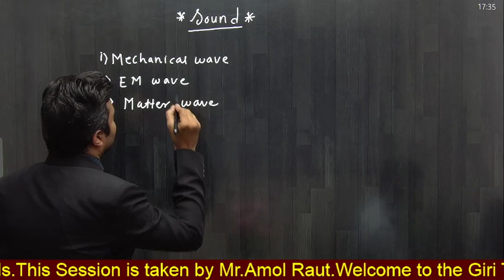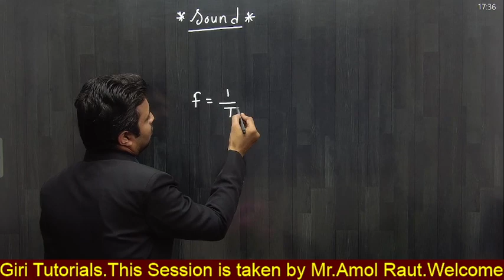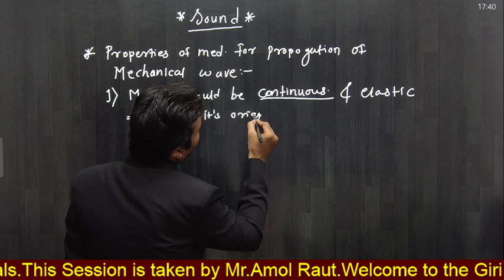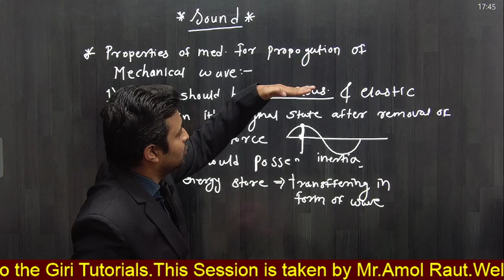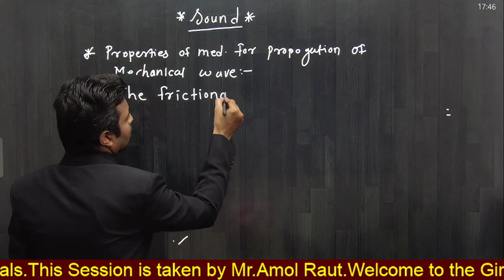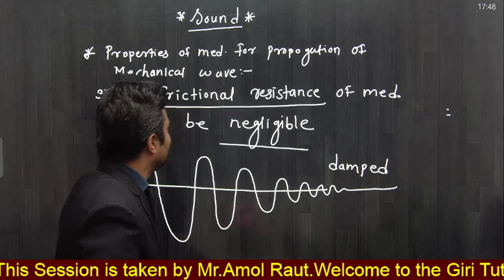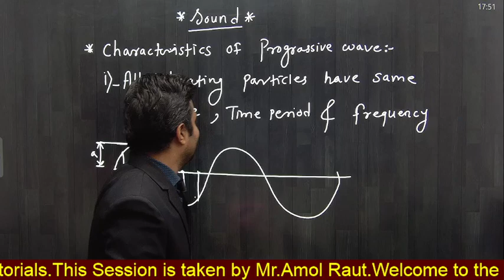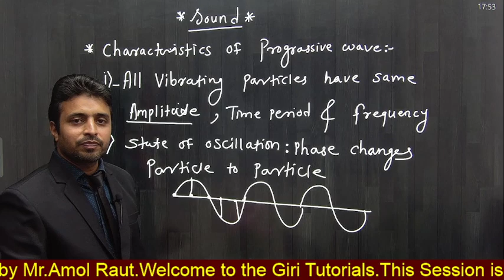11th Std Physics|Chapter No 8|Sound|Lecture 2|Properties of Medium|Maharashtra Board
11th Std Physics|Chapter No 8|Sound|Lecture 2|Properties of Medium|Characteristics of Progressive Wave | |Maharashtra Board